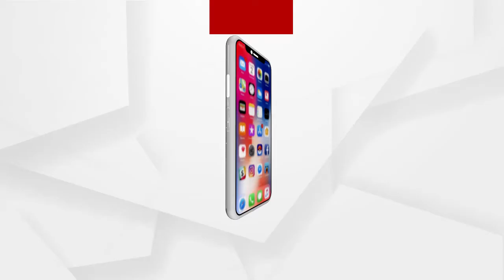ବିପ୍ର ମୋହନ ମହନ୍ତଙ୍କ କରୁଣ କାହାଣୀ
ଦୀର୍ଘ ଦୁଇ ବର୍ଷ ହେଲା ପାରାଲିସିସ୍ ରୋଗରେ ଆକ୍ରାନ୍ତ ବିପ୍ର ମୋହନ । ସ୍ୱାମୀଙ୍କ ଏଭଳି ଅବସ୍ଥା ଦେଖି ପରିବାର ବର୍ତ୍ତମାନ ଏବେ ବେସାହାରା । ବାହାରୁ ମାଗି ଯାହା ମିଳୁଛି ସେଥିରେ ଚଳୁଛି ପରିବାର ।  ଦେଖିବା, ରାଜଧାନୀ ଭୁବନେଶ୍ୱର ଚକେଇସିଆଣିରେ ରହୁଥିବା ବିପ୍ର ମୋହନ ମହନ୍ତଙ୍କ କରୁଣ କାହାଣୀ ...
ଅଧିକ ଖବର ପାଇଁ ଡ଼ାଉନଲୋଡ କରନ୍ତୁ “Argus News” ଆପ୍